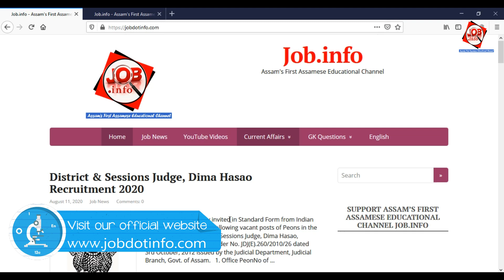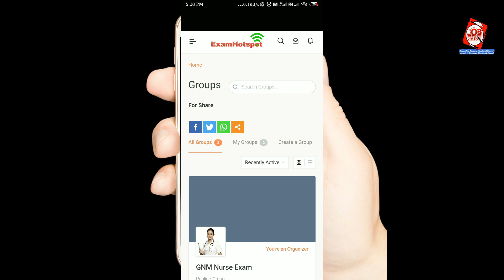District & Sessions Judge Recruitment 2020 @ Apply Now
District & Sessions Judge, Dima Hasao Recruitment 2020 @ Apply Now

Social Networking Site for Job: examhotspot.in